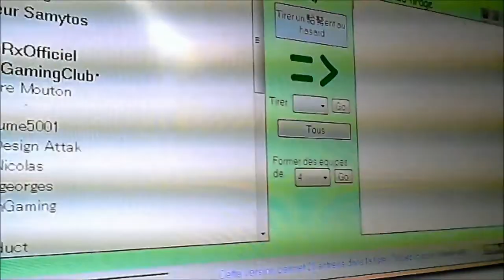[terminer] précision concours 200 abos - tirage ce soir !!